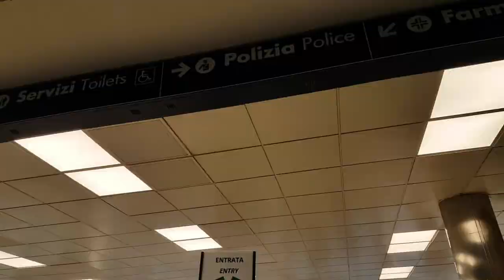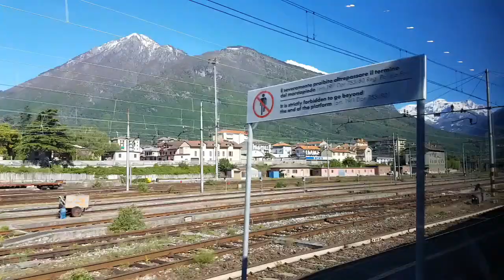Train Milan to Geneva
Jet D'Au, Geneva Lake